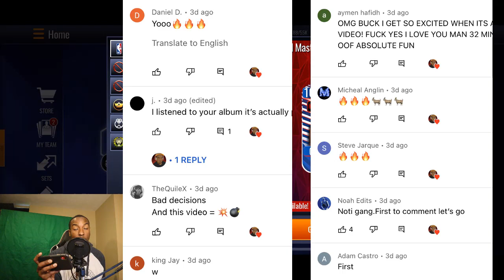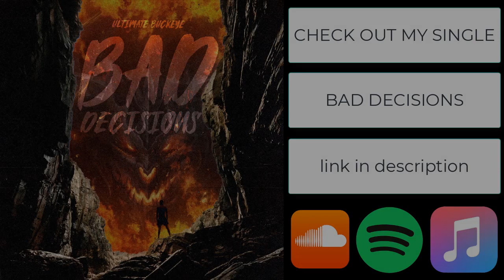NEW 101 OVR WILT + FREE 99 OVR FROM THE NO RINGS CAMPAIGN!!! NBA LIVE MOBILE 22